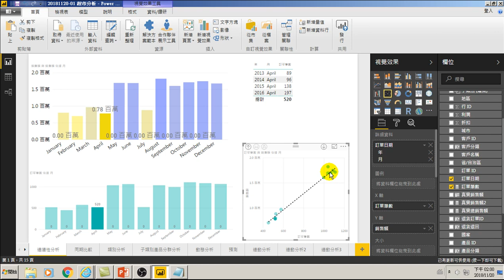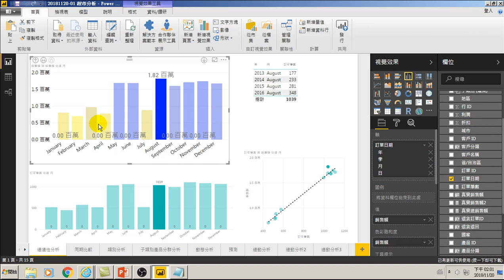用Power BI做大數據分析進階-47.銷售額與銷售筆數趨勢分析